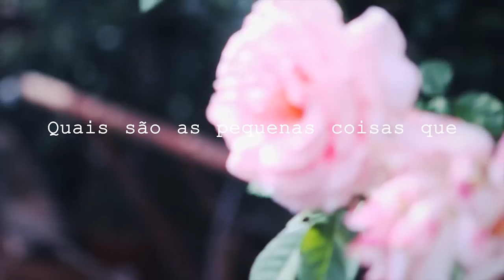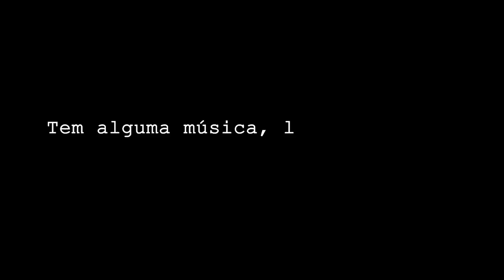Portugueses de Valor 2014: Nomeado Manuel Da Silva